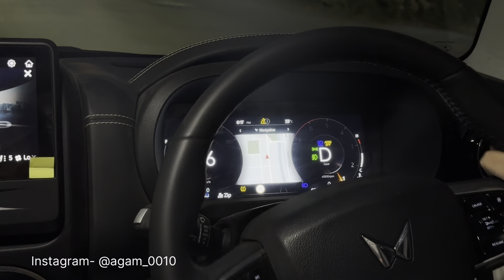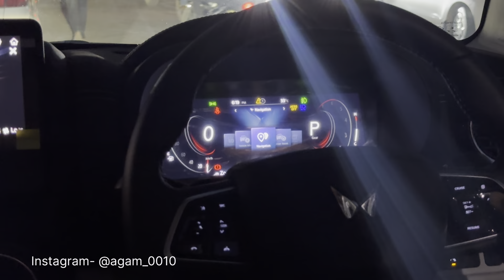Thar Roxx 5 Door Petrol Top Model: City Drive Review! 😍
I hope you liked this video the all new Mahindra Thar Roxx 5 Door.